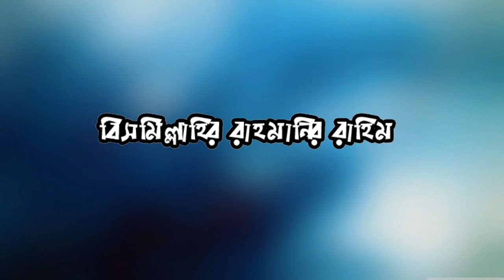যুবকদের জন্য এ বছরের সেরা_ওয়াজ। মাওলানা সোহাইল আহমদ বাহরী, নবীগঞ্জ। Bangla_waz by NS TV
Video Details
আলোচনা করছেন:-
মাওলানা  সোহাইল আহমদ বাহরী, নবীগঞ্জ
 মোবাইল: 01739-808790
ভিডিও ধারণে: NS TV (এন.এস.টিভি) বাংলাদেশ।
Bangla Waz By Mawlana suhail ahmod bahari

আমাদের পরিবেশনা:
০১৭৮১-৫৮৬৩৬১(এইচ.এম.শামসুদ্দীন।)

holy tune
kalarab tv
ns tv
ns tv live
islamic multimedia
"বি.আই.সি.মিডিয়া"
"BANGLA ISLAMIC WAZ"
"NEW MAHFIL"
"muslim tv"

প্রয়োজনীয় কিওয়ার্ড:
HEVEN SONG
heven song
islamic waz
islamic content
bangla islamc content
new mahfil
bangla waz
hafizur rahman siddiq
waz 2018
২০১৮ সালের নতুন ওয়াজ গুলো ডাউনলোড করে নিন।
কেউ মিস করবেন না।
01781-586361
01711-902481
০১৭১১-৯০২৪৮১
islami gaan
বাংলা ওয়াজ,
বাংলা ওয়াজ আমির হামজা,
বাংলা ওয়াজ 2018,
বাংলা ওয়াজ গজল,
বাংলা ওয়াজ ফুরফুরা শরীফ,
বাংলা ওয়াজ অধ্যাপক মফিজুর রহমান,
বাংলা ওয়াজ অডিও ডাউনলোড আমির হামজা,
বাংলা ওয়াজ ওলিপুরী,
বাংলা ওয়াজ অলিউল্লাহ আশেকী,
বাংলা ওয়াজ আব্দুল খালেক শরিয়তপুরী,
বাংলা ওয়াজ আইনুদ্দিন আল আজাদ,
বাংলা ওয়াজ আমির হামজা 2018,
বাংলা ওয়াজ আব্দুর রহমান আল মাদানী,
বাংলা ওয়াজ আল আমিন হোসাইনী,
বাংলা ওয়াজ আব্দুল্লাহ জাহাঙ্গীর,
বাংলা ওয়াজ ইউসুফ জুলেখা,
বাংলা ওয়াজ ইয়াসিন আরাফাত জিহাদী,
বাংলা ওয়াজ ইলিয়াছুর রহমান,
বাংলা ওয়াজ ইয়াছিন আরাফাত জিহাদী,
বাংলা ওয়াজ ইয়াহইয়া মাহমুদ,
বাংলা ওয়াজ গিয়াস উদ্দিন তাহেরী,
বাংলা ওয়াজ রফিক উল্লাহ আফসারী ২০১৮,
বাংলা ওয়াজ ওয়ালিউল্লাহ আশিকী,
বাংলা ওয়াজ ও গজল,
mawlana suhil ahmad bahari nabiganj, mawlana suhail ahmad bahari nabiganj, moulana suhail ahmod babari nabigonj, মাওঃ সুহাইল আহমদ বাহারী নবিগঞ্জ, মাও: ছুহাইল আহমদ বাহারী নবীগঞ্জ, মাওলানা সোহাইল আহমেদ বাহারী নবীগঞ্জ, বাগারী নবীগঞ্জ, বাহারি নবিগঞ্জ.
বাংলা ওয়াজ ফেরাউন,
বাংলা ওয়াজ ফজলুল করিম,
বাংলা ওয়াজ ফয়জুল করিম,
বাংলা ওয়াজ বজলুর রশিদ অডিও,
বাংলা ওয়াজ বজলুর রশিদ ২০১৮,
বাংলা ওয়াজ বসেন বসেন বসে যান,
মাওলানা তারেক মনোয়ার,
বাংলা ওয়াজ রাজ্জাক বিন ইউসুফ,
বাংলা ওয়াজ রফিকুল আফসারি,
ললনা বাংলা ওয়াজ,
বাংলা ওয়াজ শিশু বক্তা,
বাংলা ওয়াজ শুয়াইব আহমদ আশ্রাফী,
বাংলা ওয়াজ শহিদুল ইসলাম সিদ্দিকী,
বাংলা ওয়াজ শিশু বক্তা নুরুল ইসলাম,
বাংলা ওয়াজ শরিফুজ্জামান,
বাংলা ওয়াজ শুয়াইব,
বাংলা ওয়াজ সাঈদী সাহেব,
বাংলা ওয়াজ সৈয়দ নজরুল ইসলাম,
বাংলা ওয়াজ সাঈদী,
বাংলা ওয়াজ সিলেটি,
বাংলা ওয়াজ সালাউদ্দিন তুর্কি,
হাফিজুর রহমান সিদ্দিকী 2019,
বাংলা ওয়াজ হাফিজুর,
বাংলা ওয়াজ হাফিজুর রহমান 2018,
বাংলা ওয়াজ হাসান রেজা,